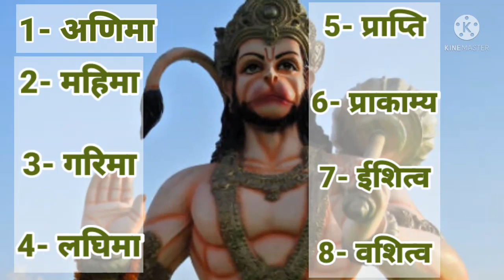हनुमान चालीसा का पाठ रोजाना करने से क्या होता है |हनुमान जयंती क्यो मनाई जाती है@baatmanki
क्या आप भी हनुमान चालीसा का पाठ रोजाना करते हैं तो उसके बाद अष्टसिद्धि के नाम ले तो होगा आपके जीवन में चमत्कार।

बात मन की